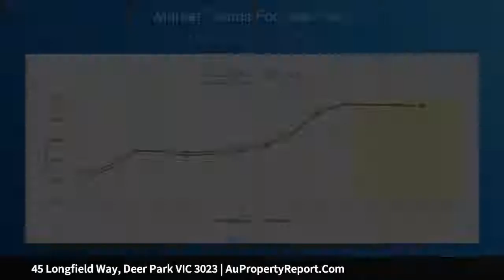45 Longfield Way, Deer Park VIC 3023 | AuPropertyReport.Com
45 Longfield Way, Deer Park VIC 3023
Property Type: house
Bedrooms: 3
Bathrooms: 3
Car Space: 2
One Not To Be Missed